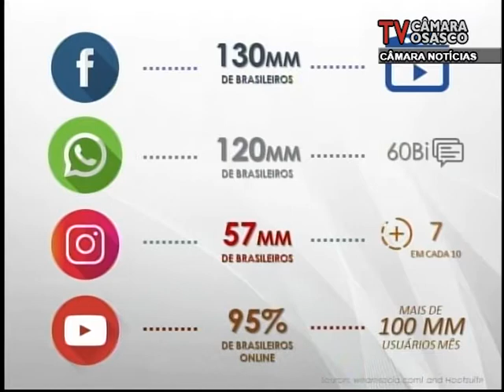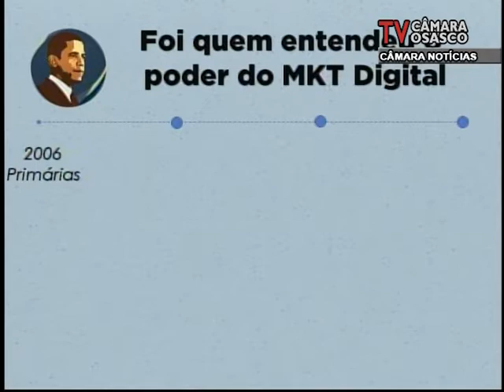Câmara Noticias Edição 21/12/2018